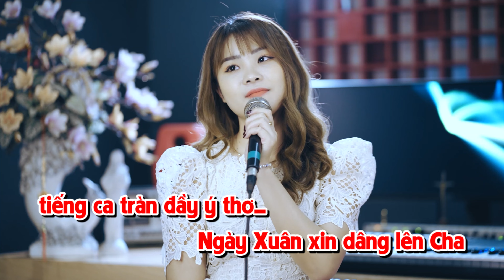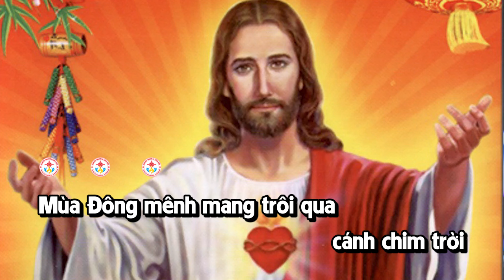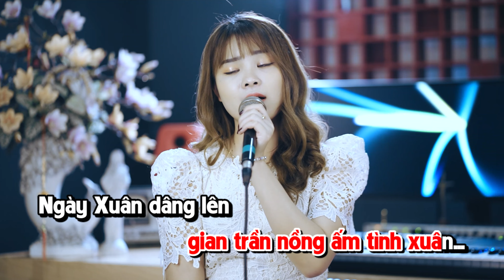Ngày Xuân Xin dâng - Lệ Quyên KARAOKE BEAT CHUẨN || Sáng tác : Phanxicô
Ngày Xuân Xin dâng - Lệ Quyên KARAOKE Beat
Sáng tác : Phanxicô